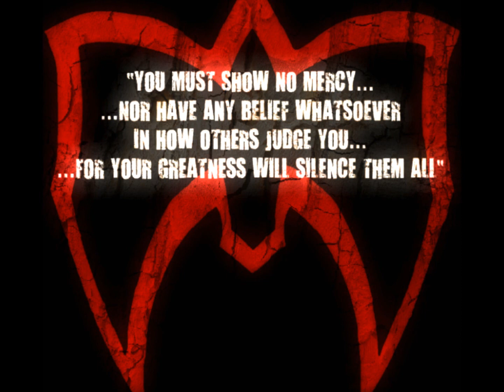It Does Matter "Your life is REAL. Not a fantasy!"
It Does Matter #9